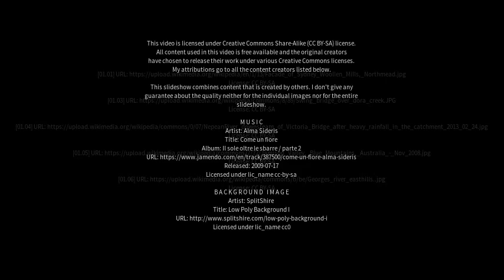Best places to visit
Best places to visit - Little Jilliby (Australia) Best places to visit - Slideshows from all over the world - City trips, nature pictures, etc.